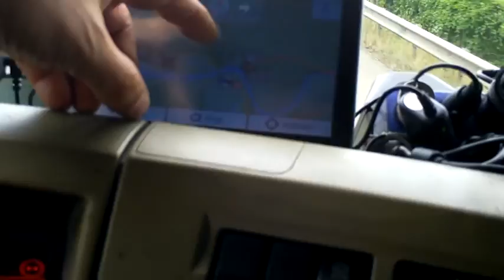Pont de Tancarville 21 07 15